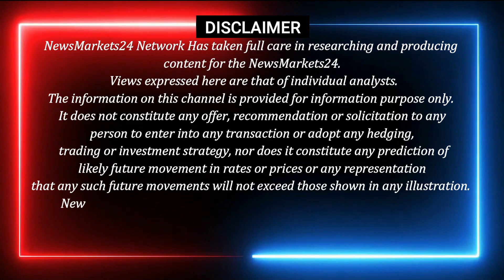सोयाबीन में दबाव चीन में मांग कमजोर से || आज के सोयाबीन के भाव || Soyabean Ka Bhav || Newsmarkets24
YOUR QUERY
ncdex
commodity trading
ncdex24

सोयाबीन का भाव आज का 2022 | सोयाबीन का रेट | सोयाबीन मंडी भाव टुडे | Soybean ka bhav aaj ka 8 Soybean rate | soybean mandi bhav | सोयाबीन तेल का भाव 2022 | NCDEX Soyabean rate today | Soybean prices today

सोयाबीन मंडी भाव आज का | सोयाबीन का भाव | सोयाबीन भाव टुडे | soybean ka bhav | soybean mandi bhav | सोयाबीन तेल भाव 2021 | soyabean ka bhav | soybean bhav today | 21 जुलाई 2022
जुलाई 2022 सोयाबीन भाव
सोयाबीन मंडी भाव आज का  21 जुलाई 2022 के प्रमुख मंडियों मे soybean के ताजा भाव